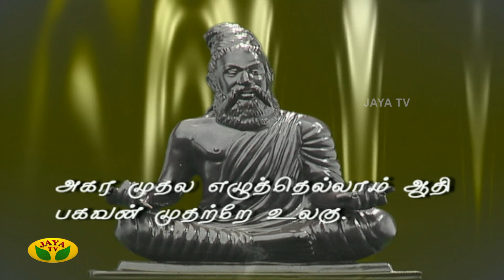Sahana | Tamil Serial | K Balachandar | Y Gee Mahendran | Jaya TV Rewind | Episode 41